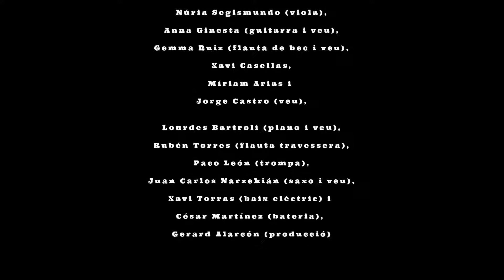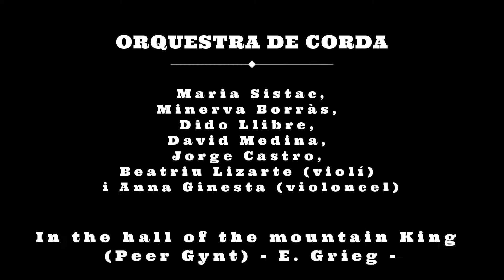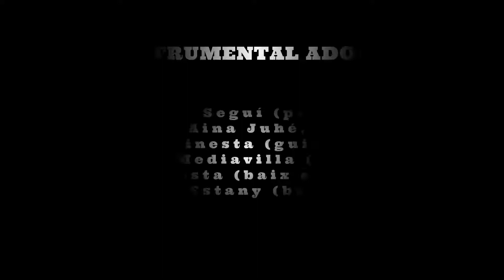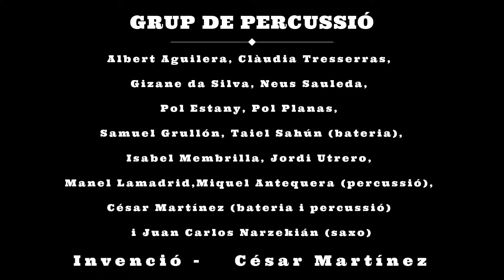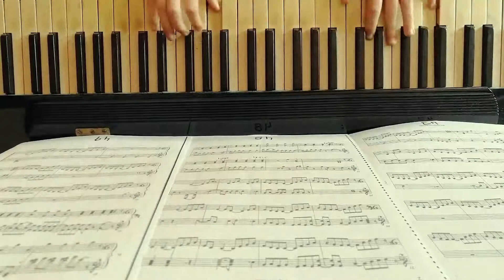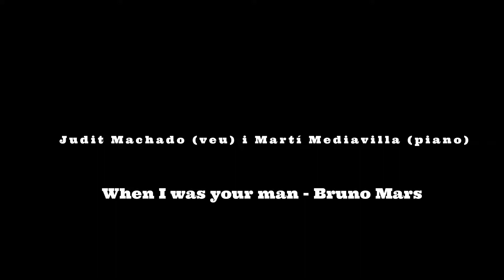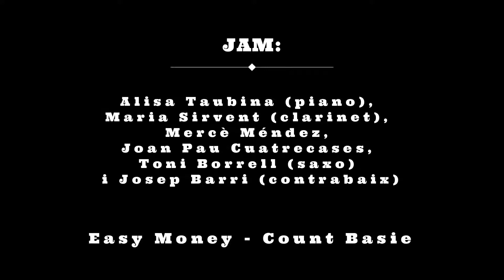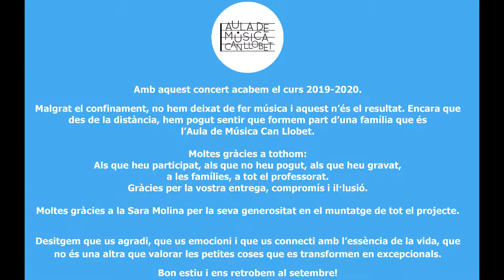Concert de final de curs Aula de música Can Llobet